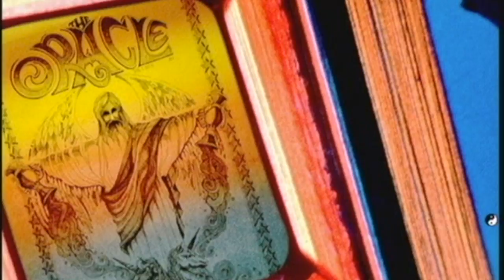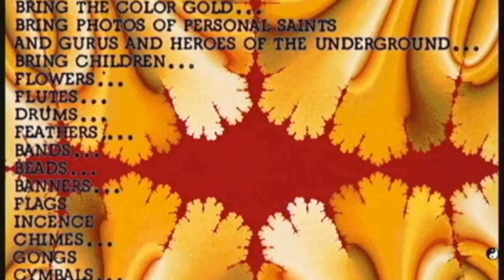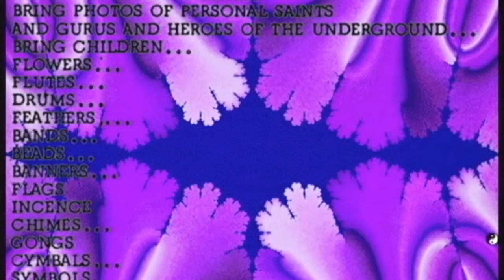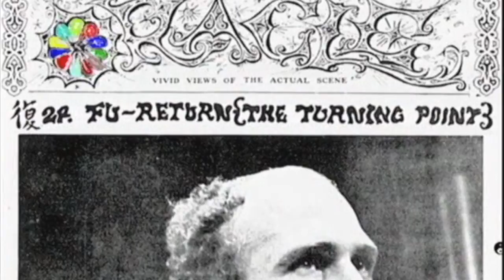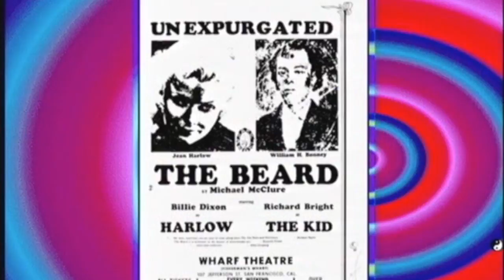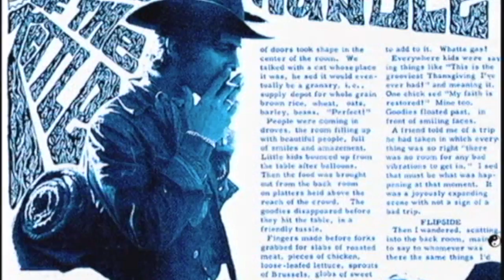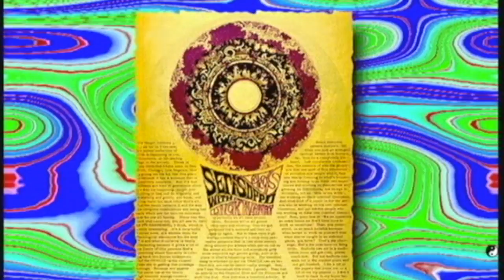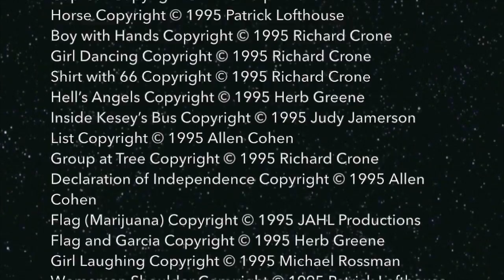Haight-Ashbury in the Sixties, Part 2: San Francisco Oracle, Kesey and Pranksters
Haight-Ashbury in San Francisco in the 1960s, Part 2, featuring the S.F. Oracle, Ken Kesey, and the Merry Pranksters. Scenes from the "Haight-Ashbury in the Sixties" CD-ROM released in 1996, featuring music, interviews, clips, light shows, poster art, and narration by Allen Cohen, produced by Tony Bove.